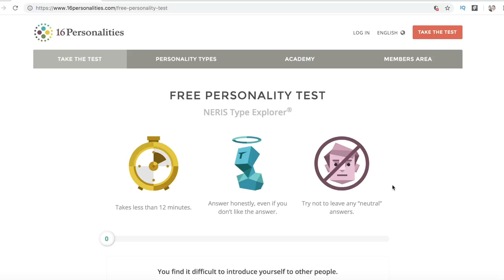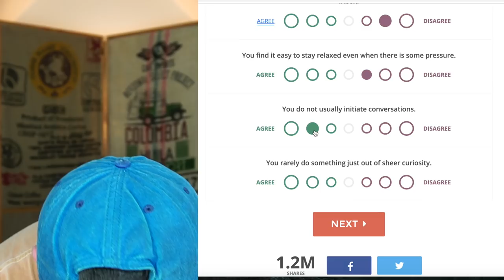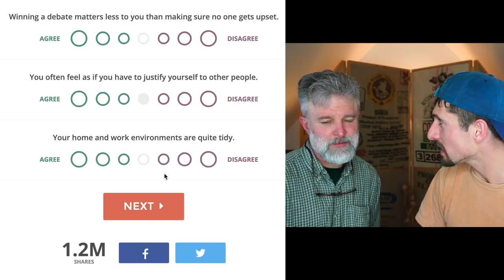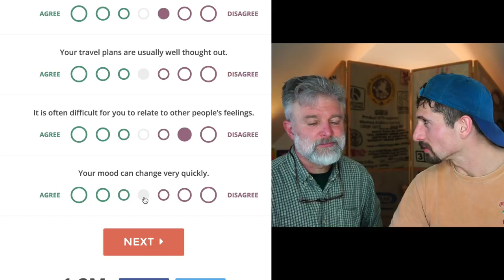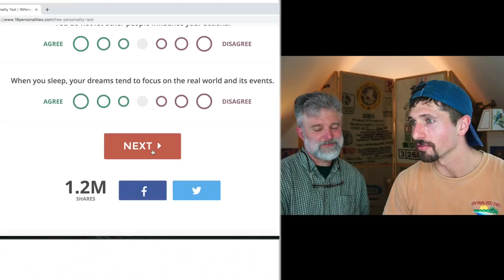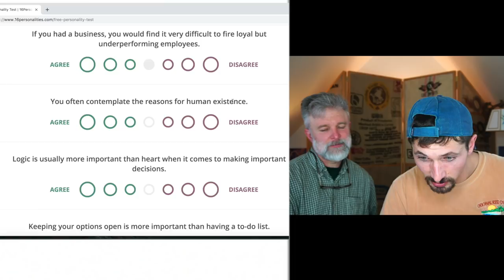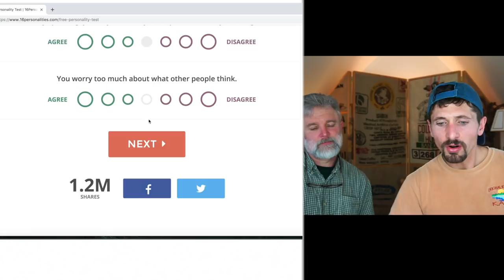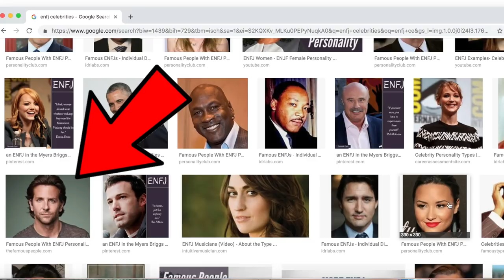Taking A Personality Test! (HAVING A KIND VS SMART KID?)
(This test was just for fun!)
I take a personality test online and find out my personality type is similar to several famous people.  Find out who.  This personality test I took is called 16 Personalities and it's very similar to a Myers Briggs test.
-(FREE) 16 Personality test:
OUR LINKS:
-THANK YOU FOR SUPPORTING US WITH ANYTHING YOU CAN!

-Hillbilly Hologram

-Feel Nice

-Country Gentleman
Endless Love

-Scapes

-Always Hopeful .